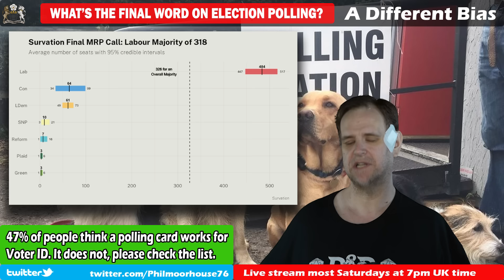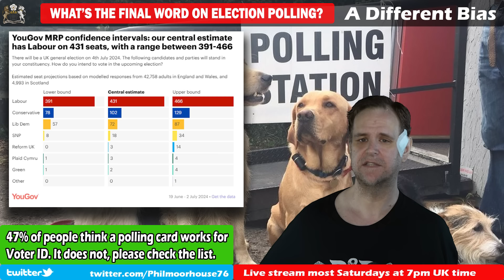What Does Final Election Polling Have to Say?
Polling day is here, the final MRP polls have been published. What is the word from the top pollsters? Well, it's a continuation of the same pattern we've been seeing all campaign. The Tories are probably going to finish second, but there has been a growing chance that the Lib Dems overtake them if people decide to make it happen in the key marginals.